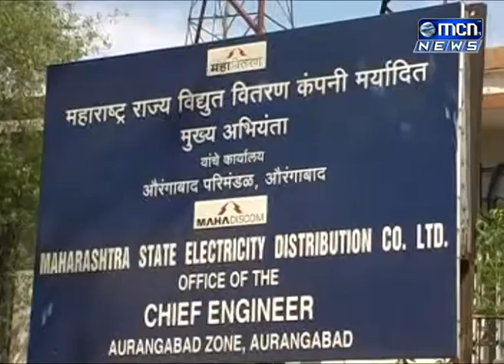महानगर पालिका मधील एक ते नऊ प्रभाग सभापत्ती व विशेष समिती सभापती निवडणुक येत्या ४ एप्रिल रोजी होणार